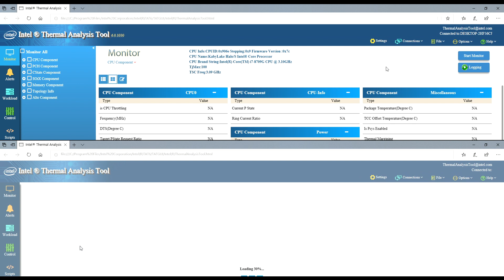HiGame Noise Testing